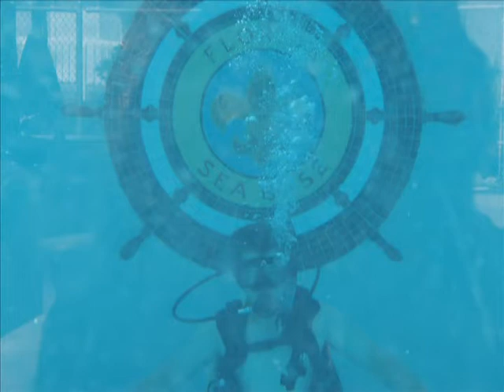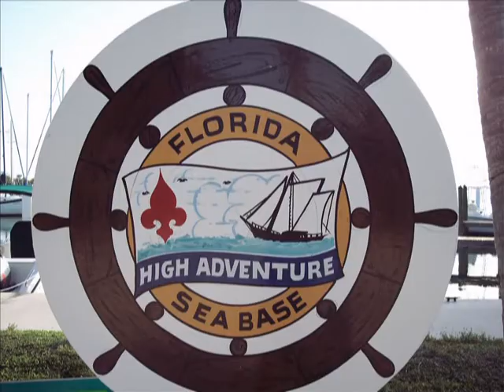Troop 11's Seabase Adventure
Troop 11's August 2008 Seabase Trip